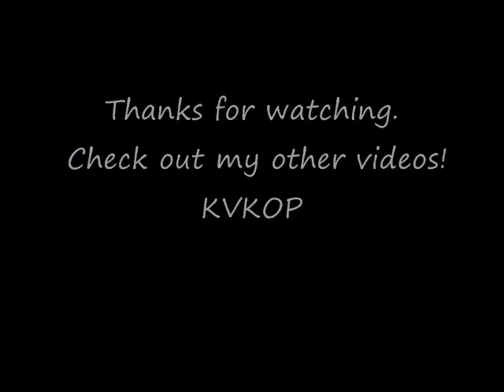Cevin with a C/DJ Genocide "BCDQ"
It's me, Cevin with a c. This is another song I did quite a while back under the name "DJ Genocide". It's a techno/dance type song. I like it. Enjoy!